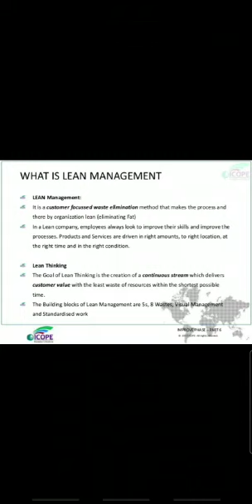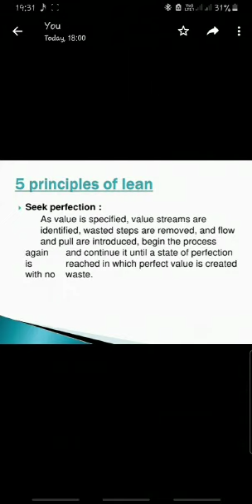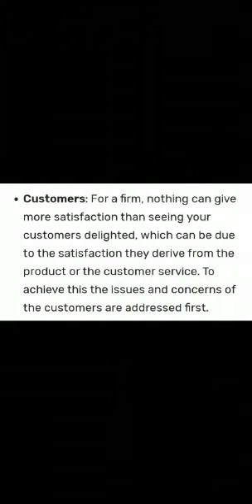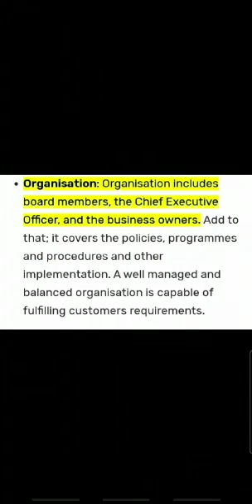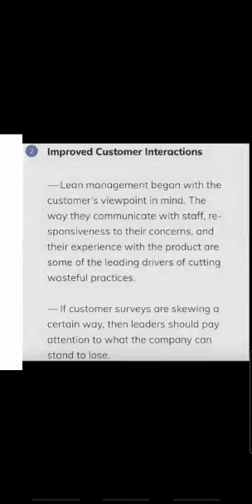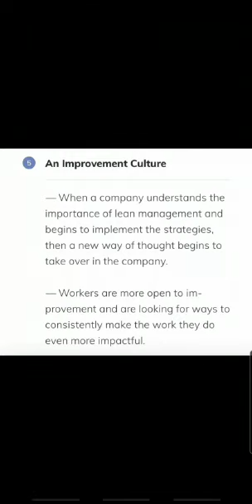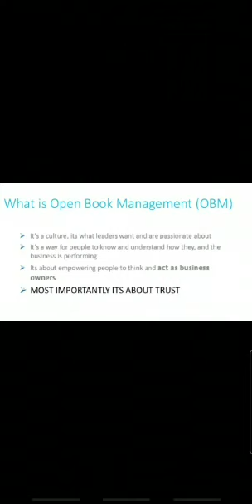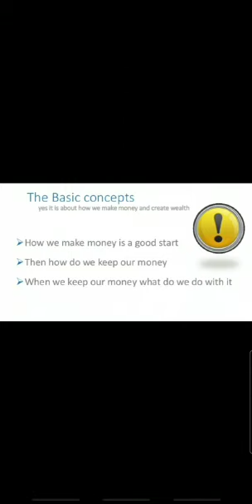LEAN MANAGEMENT, PRINCIPLES, BENEFITS, OBM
Roshan Roy BBA YUVAKSHETHRA INSTITUTE OF MANAGEMENT STUDIES

Management Theory and Practice, Principles of management Business Management B.COM , BBA under CALICUT UNIVERSITY, KANNUR UNIVERSITY, MG UNIVERSITY, KERALA UNIVERSITY, ANNA UNIVERSITY, BHARATHIAR UNIVERSITY, IN MALAYALAM EXPLANATION